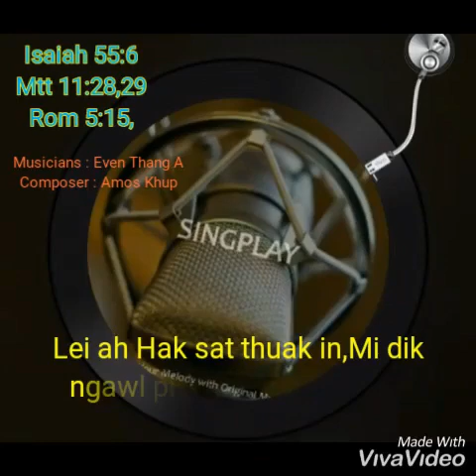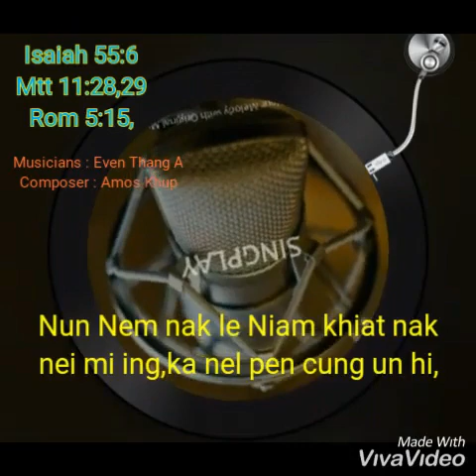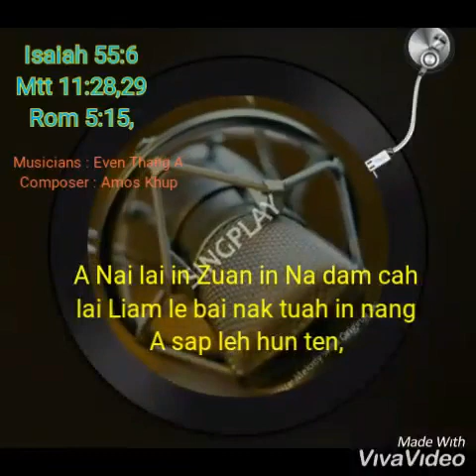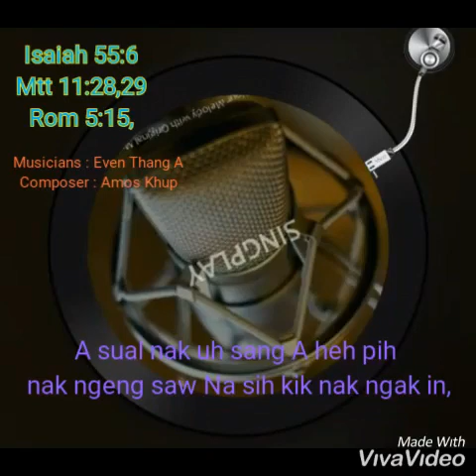Nang Sam Li Laih hi ( Ngawn La )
Ngawn La thak